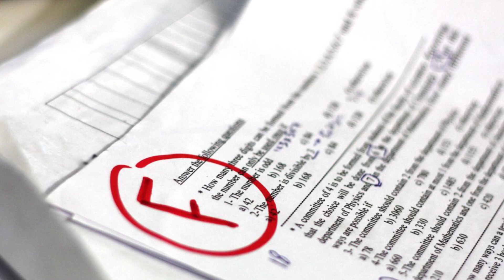I can only LOOT from GREASY GROVE in Fortnite...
Use Support a Creator Code: stinkypinky ❤️

the grade thing was a joke btw :)